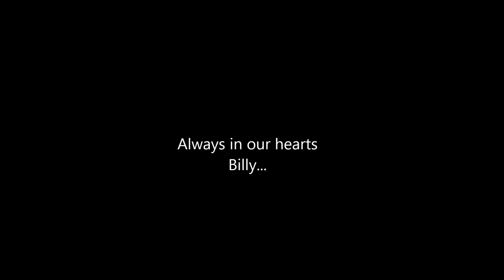Bill Edwards Tribute Video - April 2013